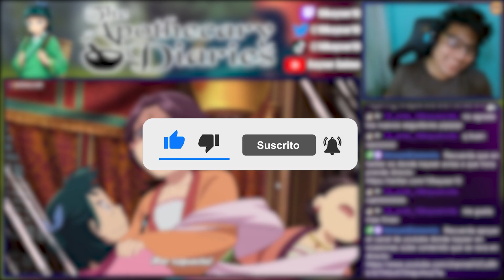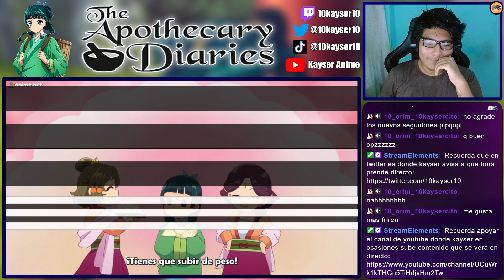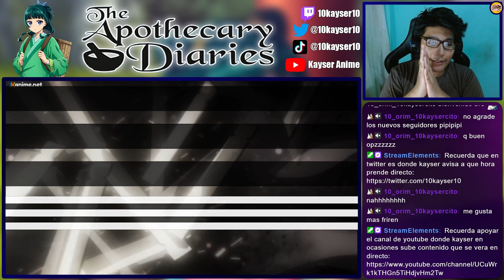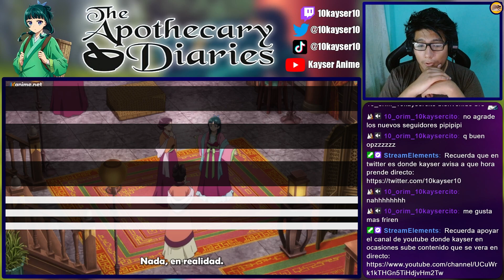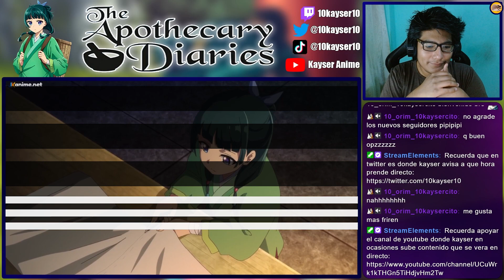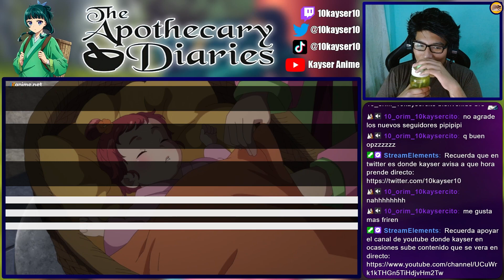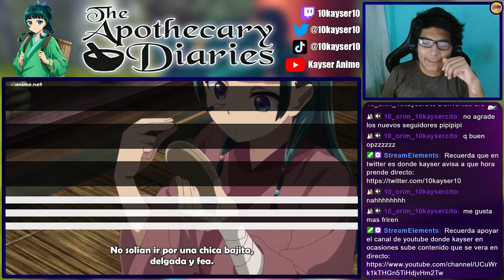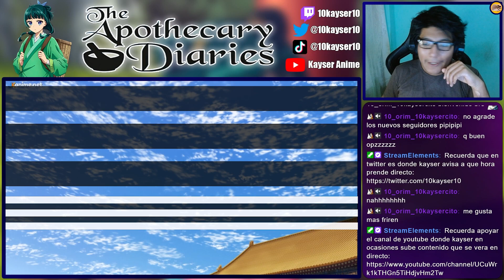MAOMAO ES HERMOSA!! | Kusuriya no Hitorigoto Cap 5 REACCIÓN